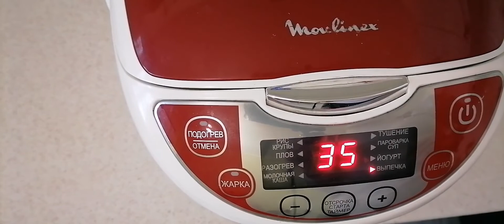ШОКОЛАДНИЙ БІСКВІТ у мультиварці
Класичний ШОКОЛАДНИЙ БІСКВІТ у  мультиварці  дуже легкий у приготуванні.

Діаметр (20см)
Інгредієнти:
- 200 гр. цукру
- 150 гр. борошна (обов'язково просіяти) + 1.ч.л .розпушувача (додати в муку)
- 6 яєць
- 4 ст.л какао
- 1 п. ванільного цукру
- дрібка солі
- олія (змастити чашу)
Готуймо разом!))